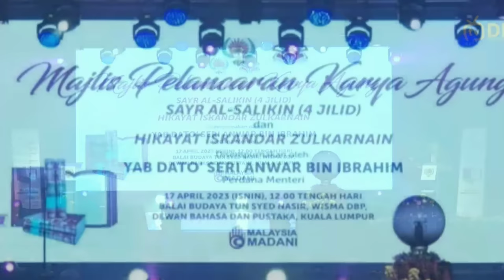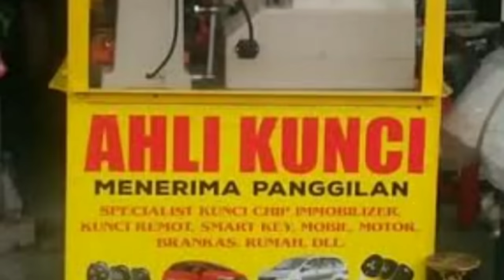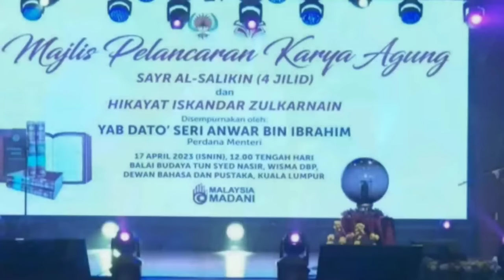PM Anwar Ibrahim Malah Berbahasa Indonesia di Dewan Bahasa Malaysia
Pertikaain antara Bahasa Indonesia dan Bahasa Melayu malaysia belum reda. Orang Indonesia rupanya tidak terima Bahasa Indonesia ditambahi kata Melayu. Memartabatkan bahasa melayu. BIPA. Anwar Ibrahim, Awang Sariyan, alam melayu, mahawangsa melayu.  bahasa Indonesia untuk penutur asing. Bahasa Melayu Asean. Bahasa Indonesia PBB internasional, internasionalisasi.